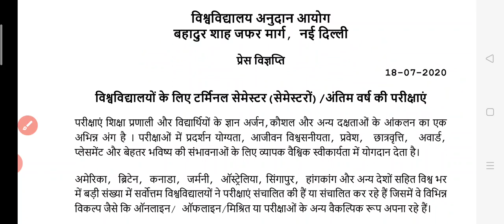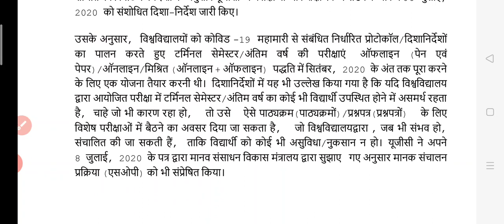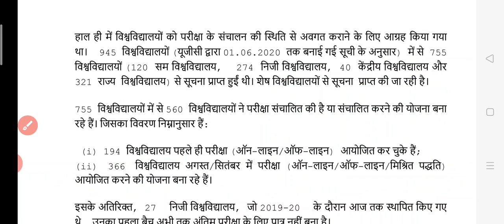UGC ने जारी की सभी विश्वविद्यालयों के लिए नोटिस,allcollagenewstoday,UGCLIVE UPDATE,Study Sirji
aktu universityexam ugc - - - - - - - - - - - - - - - - - - - - - - - - - - - - - - - - - - - - - - - Also Watch UGC News Today 19/07/2020 || HRD Minister Tweet || UGC Guidelines For Final Year University Exam

CCS
MJPRU

Delhi University
Haryana University
Maharashtra University
Karnataka University
Bihar University
MP University
UP University
Chattisgarh University
Odisha University
Gujrat University
Punjab University